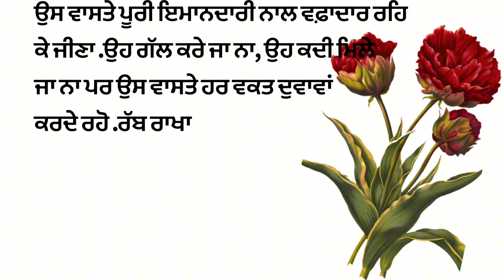ਸਭ ਤੋਂ ਔਖਾ ਹੈ ਆਪਣਿਆਂਵਿੱਚੋਂ ਆਪਣਿਆਂ ਨੂੰ ਲੱਭਣਾਂ । positive lines | motivational loving video |l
ਸਭ ਤੋਂ ਔਖਾ ਹੈ ਆਪਣਿਆਂ ਵਿੱਚੋਂ ਆਪਣਿਆਂ ਨੂੰ ਲੱਭਣਾਂ